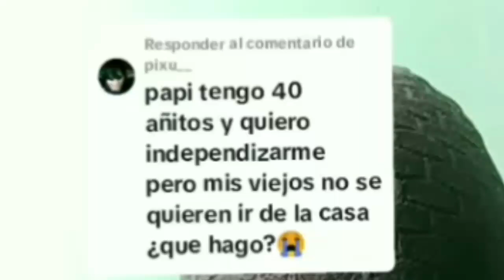Tengo 40 Años y quiero Independizarme pero mis Papás no se Quieren ir de la casa Soy un WAWITA